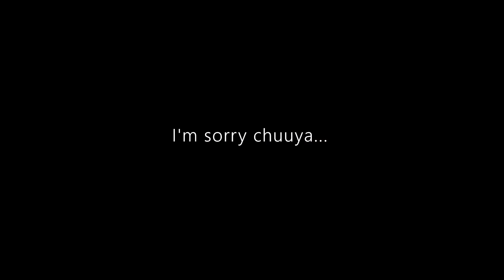in the back of my mind...//sk angst//ft. capter 101//read desc!//𝕊𝕦𝕛𝕚-𝕤𝕒𝕟//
//description!//
THE AUDIO DOESN'T BELONG TO ME!  CREDITS TO THE ORGINAL OWNER!
I lost some screenshots😓 But eh- Well what do you say my first angst:3
Don't worry there is gonna be more angst👀
Spoiler for next video?: Spicy✨